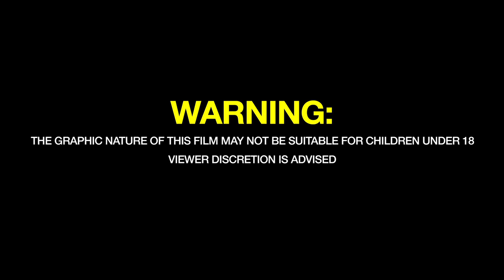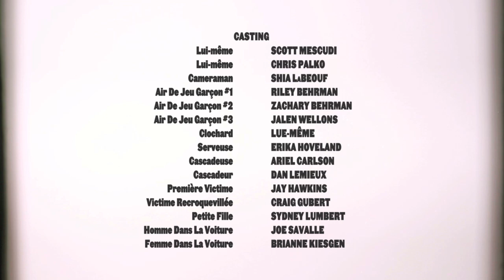"Maniac"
A film crew follows two serial killers documenting their exploits.

Directed by Shia LaBeouf
Starring Scott Mescudi & Chris Palko
Music & Score by Scott Mescudi & Dot Da Genius
A Grassy Slope & Ragin4Dayz Production in Association with Dilated Pixels
Executive Produced by Scott Mescudi & Shia LaBeouf
Produced by Jeff Balis, T.J. Sakasegawa, Rhoades Rader